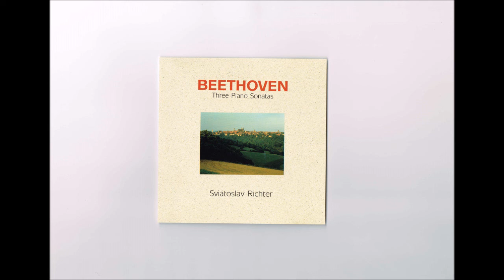Beethoven - Piano Sonata No.23 “Appassionata” Sviatoslav Richter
ベートーヴェン：ピアノ・ソナタ 第23番 ヘ短調 op.57 『熱情』
(Pf) スヴャトスラフ・リヒテル 　1960年11月29＆30日